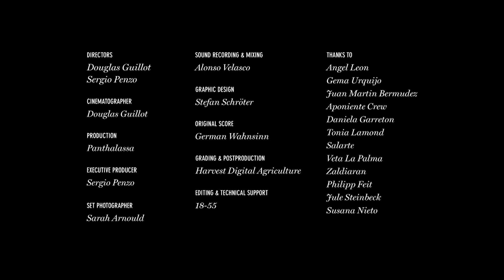This Chef’s Creations Will Make You Hungry for Sustainable Seafood | Short Film Showcase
Chef Angel Leon's vast knowledge of the sea and fish has given him the nickname el chef del mar—the chef of the sea. In this short from Panthalassa, see some of Leon's innovative techniques and unique dishes from his restaurant Aponiente. Located in southern Spain, this two-Michelin starred establishment offers sustainable seafood with a creative twist.